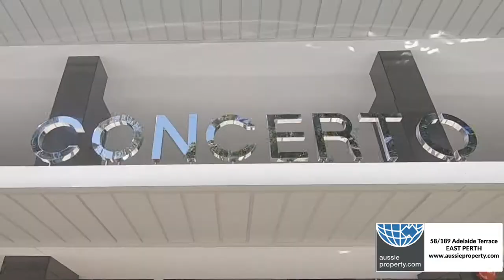FOR LEASE - 58/189 Adelaide Terrace East Perth